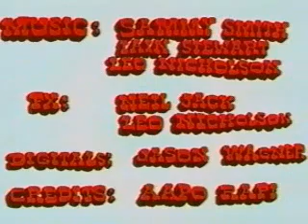Run monkey run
a film by LEO NICHOLSON